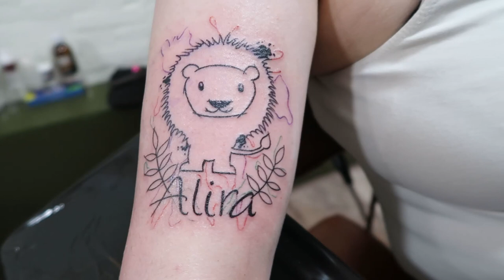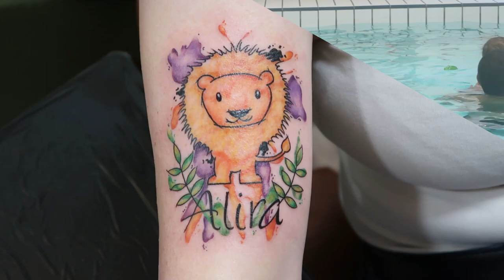Een nieuwe tattoo voor Linda - Huize van Leeuwen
Maandag 11 oktober - zondag 17 oktober 2021. In deze video krijgt Linda een nieuwe tattoo. Kijken jullie mee hoe die is geworden?